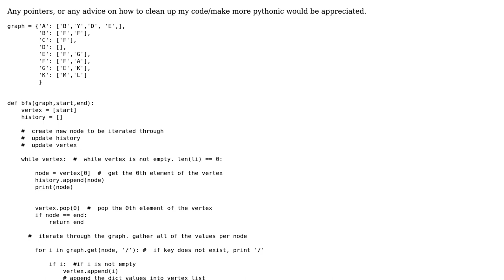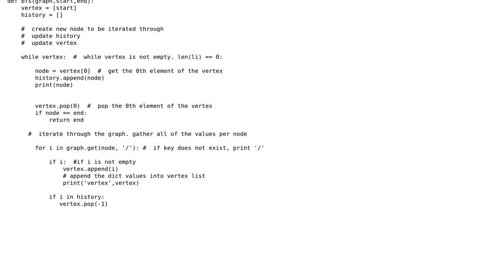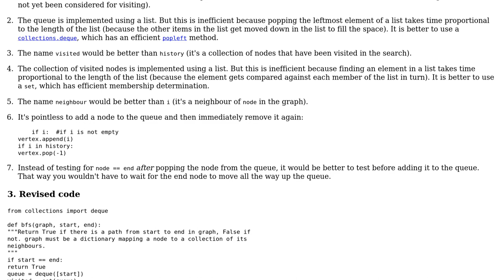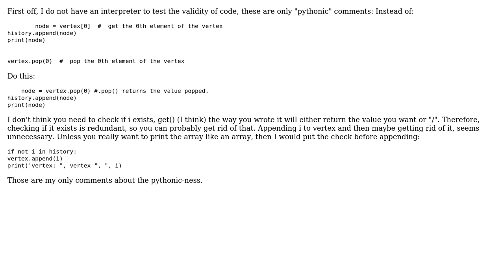Code Review: Python breadth first search algorithm (2 Solutions!!)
Code Review: Python breadth first search algorithm

With thanks & praise to God, and with thanks to the many people who have made this project possible! | Content (except music & images) licensed under CC BY-SA | Music | Images & others | With thanks to user SH7890 user Jamal user Gareth Rees user bnicholl and the Stack Exchange Network Trademarks are property of their respective owners. You are responsible for your own actions.